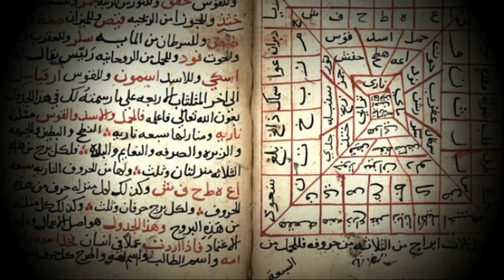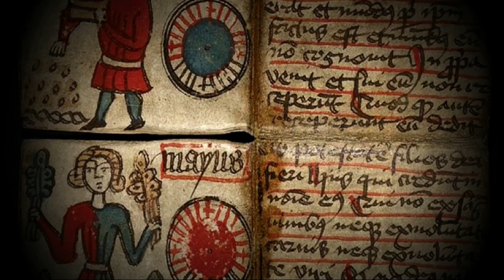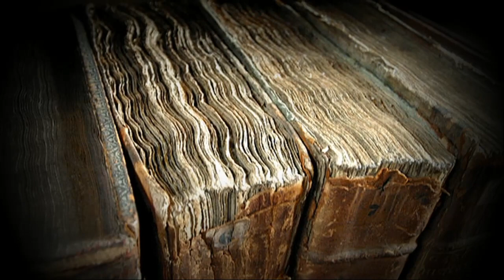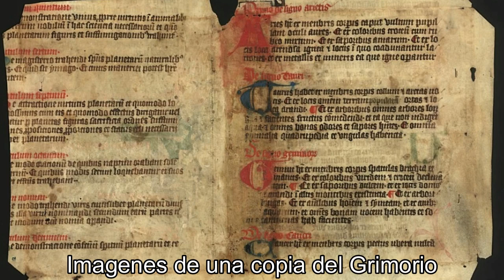El Grimorio Picatrix - Esoterismo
No se olviden de comentar y compartir, eso me ayudaría mucho.
Igualmente recuerda darle a la Campanita para saber cuando pongo un nuevo video.
Me gustaría saber lo que piensas.